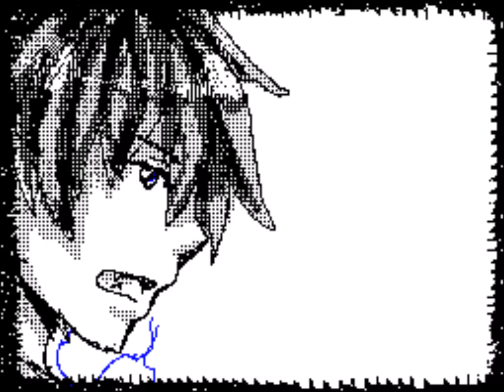Sudomemo//Rin Ukumura - Ungirthed - By Mik-Kun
Credit to Mik-Kun!

Song: Unghirted by The Purity Ring